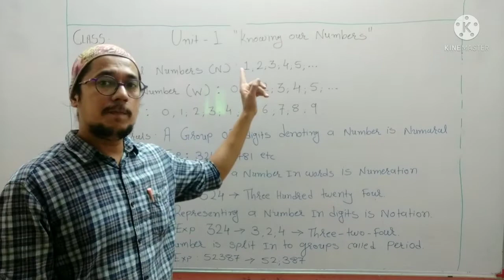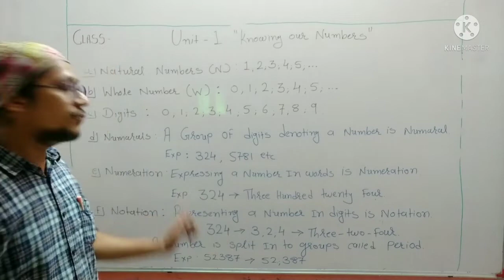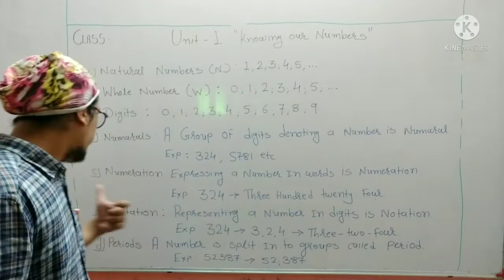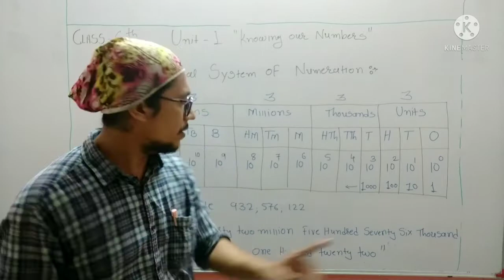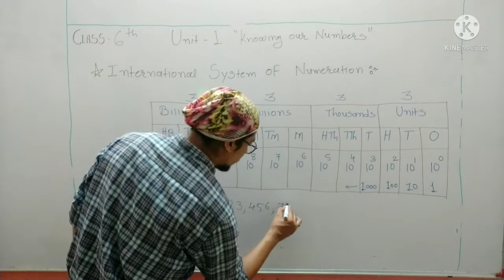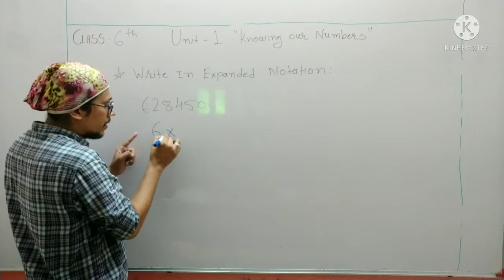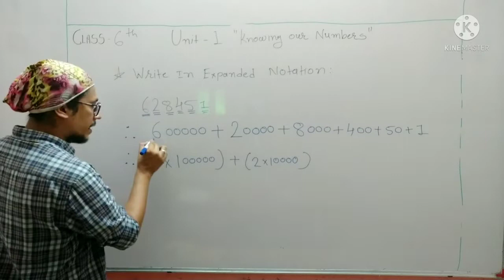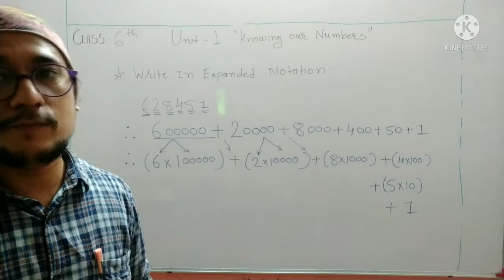std-6|maths|unit-1|knowing our numbers|part-2|Nirav sir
international system of numeration.
expanded notation.
natural number
whole number
digits
numerals
notations
numeration
periods.